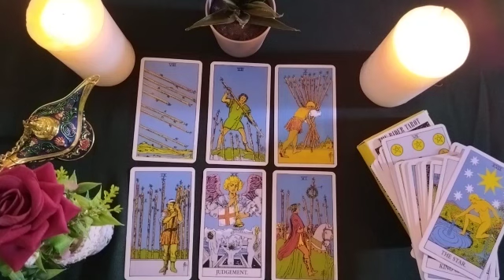GEMINI💙NEAR FUTURE IN LOVE❣️👀 SEE WHAT'S COMING FOR YOU ✨️